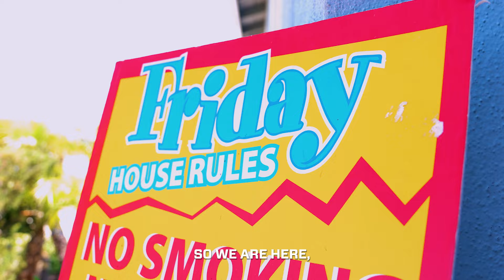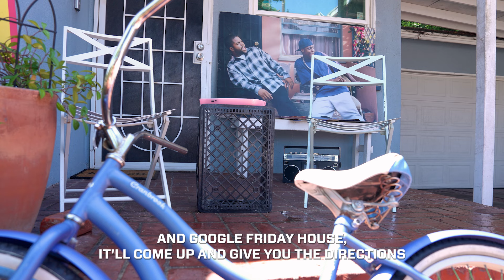Saints visit Friday House | New Orleans Saints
The New Orleans Saints paid a visit to the house featured in the movie "Friday" during the team's off day on Tuesday, August 7 at 2024 Training Camp. The owner of the house, Sharon Jones, is originally from Opelousas, Louisiana and a die-hard Saints fan.